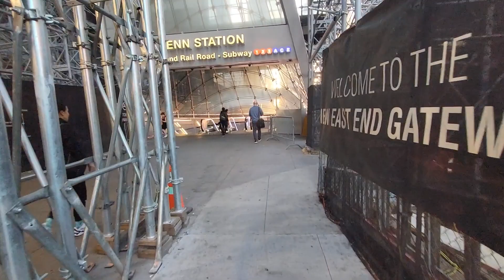کامنت‌ها و سوال های شما عزیزان منهتن نیویورک آمریکا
اگه سوالی درباره‌ی این ویدیو دارید لطفا کامنت کنین✍️

هر هفته کامنت‌هاتون رو میخونم و به این لیست اضافه میکنم.

سلام عزیزان
محمد هستم

تو این کانال از تجربه های, مهاجرت, تحصیل, کار و زندگی توآمریکا با شما میگم.

دو تا از هدف هام تو زندگی اینه که به آزادی مالی برسم و به تمام جاهای دیدنی دنیا سفر کنم.

سال ۲۰۲۵ سفرهام رو شروع میکنم و خودم هم میام جلو دوربین و بیشتر از زندگی شخصیم، تحصیلاتم و بیزینس هام باهاتون صحبت میکنم.

لطفا تو کامنت ها نظراتتون بهم بگین.
از خوندن کامنت‌هاتون خیلی لذت میبرم.

اگه جدید هستین تو این کانال میتونین سابسکرایب کنید ✅

و یک علامت زنگ هست اونم بزنید که هر موقع ویدیوی جدید تو یوتیوب گذاشتم شما رو مطلع کنه 🔔

و اگر عضو هستین و دوباره سر زدین خوش اومدین

ممنون میشم اگه فیلم‌هارو لایک کنید و کامنت بذارید 👍

سیستم یوتیوب با بقیه اپلیکشن‌ها فرق داره لایک و کامنت باعث رشد کانال‌هایی که تولید محتوا میکنن میشه ▶️

یادتون نره  فیلم‌ها رو با دیگران شیر کنید 🤝

ممنون که یوتیوب سابسکرایب میکنید

اینستاگرام

تلگرام